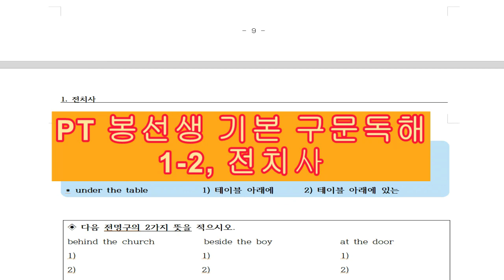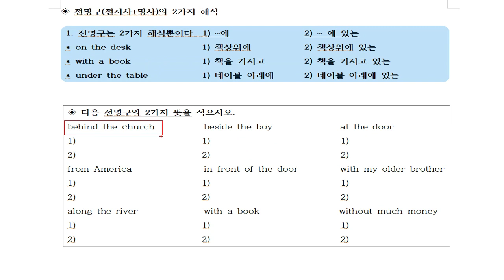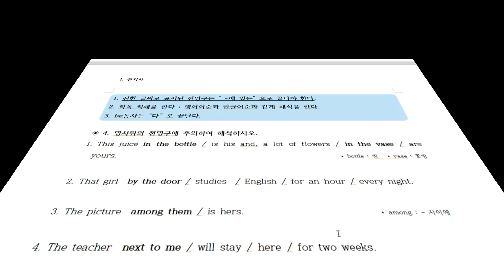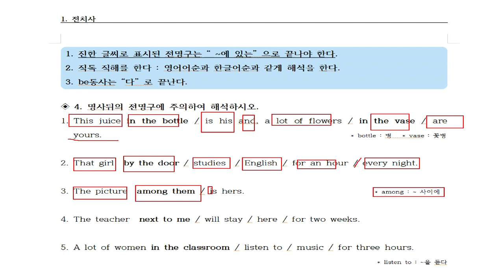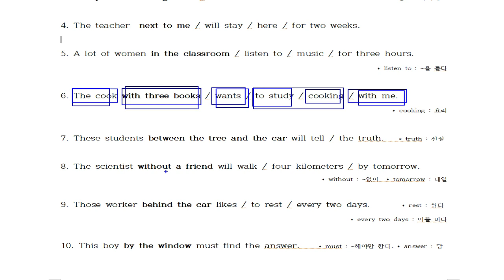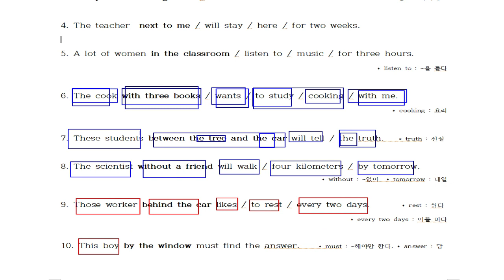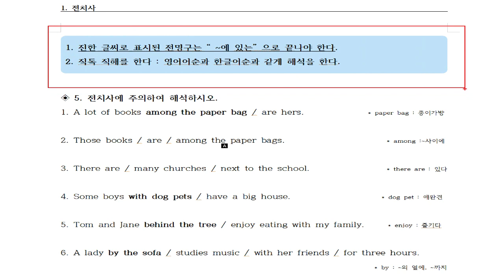1-2. 전치사해석방법 아무도 알려주지 않는 전치사의 2가지 해석방법. 2주만 하다보면 "어 해석이 되네" 라고 느낄실겁니다.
20년 동안 영어학원에서 검증된 영어해석 방법입니다.
문법 1도 몰라도 고등교고사 해석 가능합니다.
100% 장담합니다.